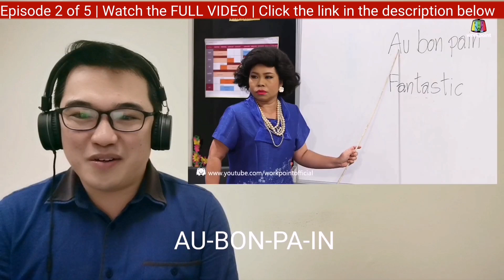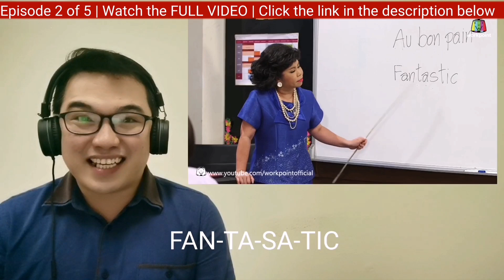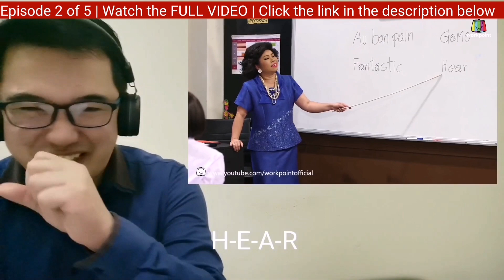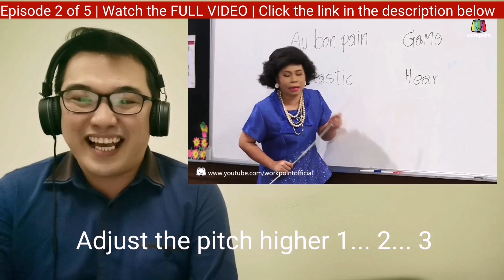[Ep.2 OF 5] VERY FUNNY THAI ENGLISH TEACHER | COMEDY SERIES | เฮฮา REACTION VIDEO | ฉันรักเมืองไทย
VIDEO TITLE: [Ep.2 OF 5] VERY FUNNY THAI ENGLISH TEACHER | COMEDY SERIES | เฮฮา REACTION VIDEO | ฉันรักเมืองไทย